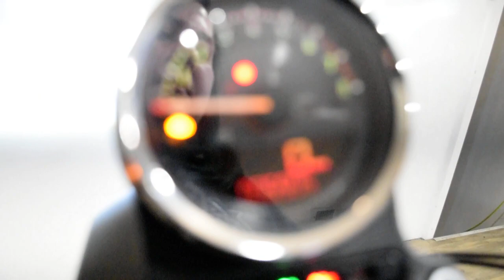2020 Harley-Davidson Iron 883 | Used motorcycle for sale at Monster Powersports, Wauconda, IL